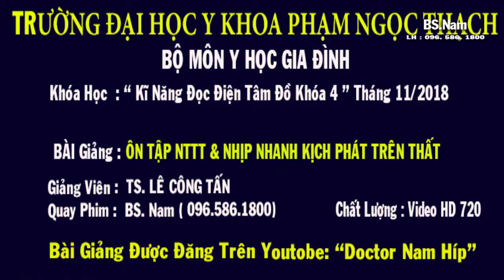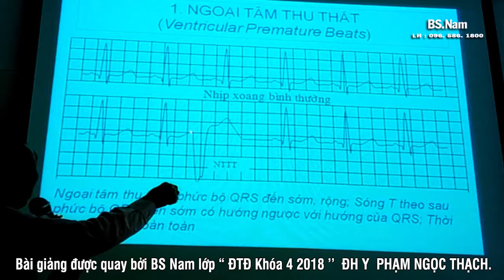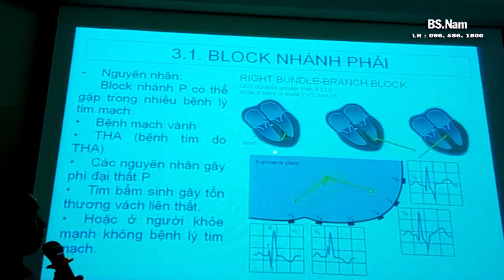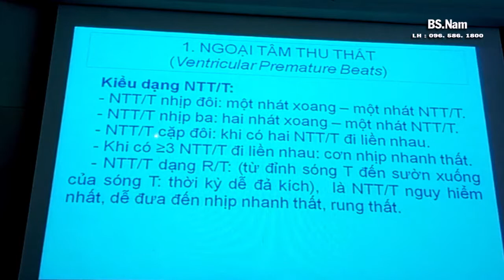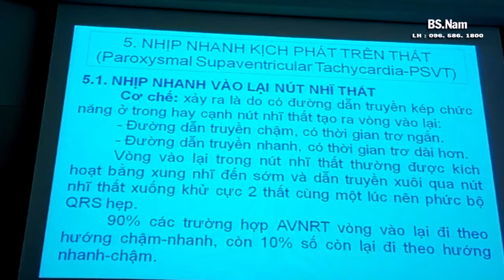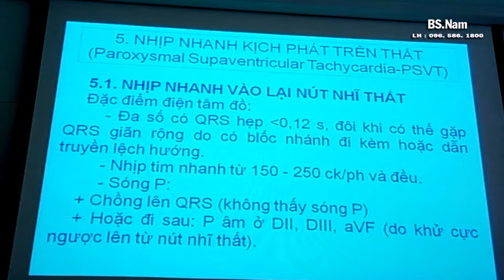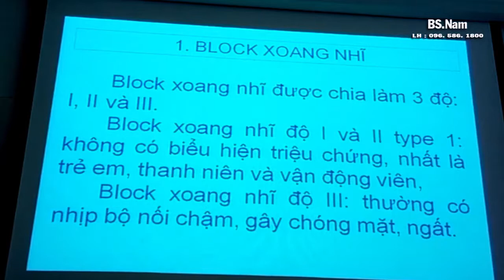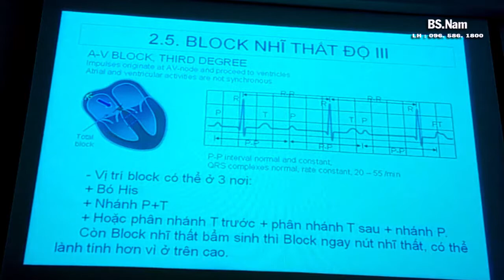ÔN TẬP// NGOẠI TÂM THU THẤT// NHỊP NHANH KỊCH PHÁT TRÊN THẤT// NEW 2019// TS LÊ CÔNG TẤN